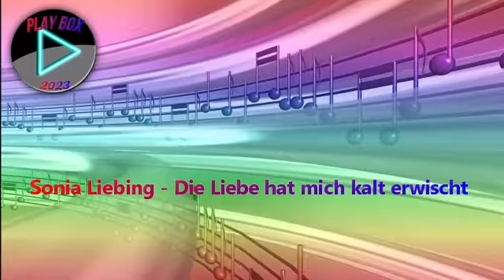Sonia Liebing - Die Liebe hat mich kalt erwischt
Sonia Liebing
Die Liebe hat mich kalt erwischt

Alle Rechte liegen bei den jeweiligen Künstlern/Labels.